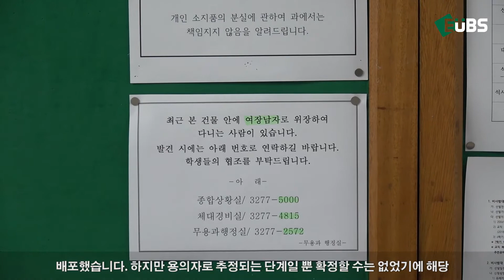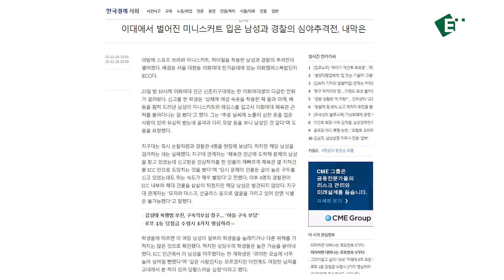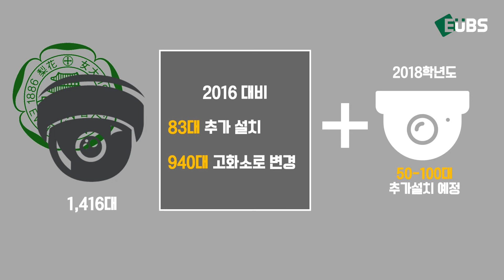[이화뉴스] 학교에 여장남자 출입 의혹